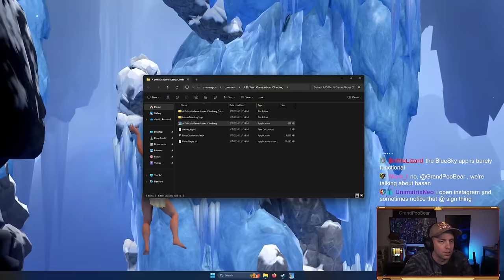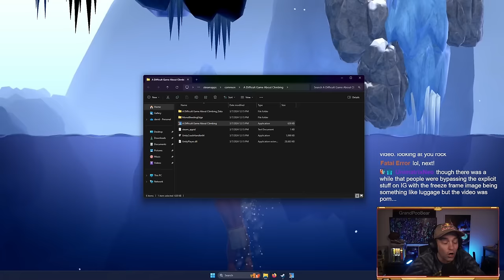Beating "A Difficult Game About Climbing" In One Sitting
Part 5 Of GrandPooBear's "A Difficult Game About Climbing" Adventures